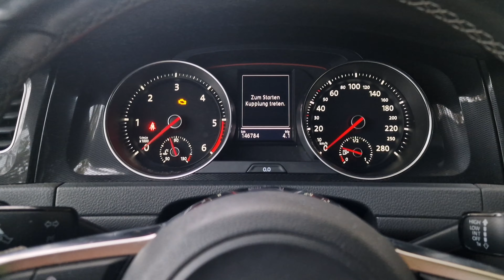VW Golf 7 GTD walkaround